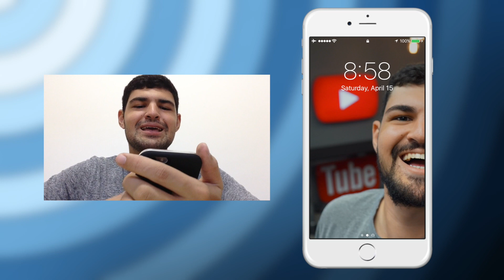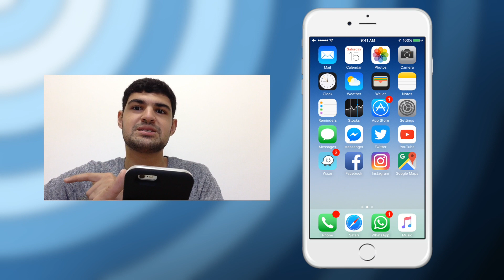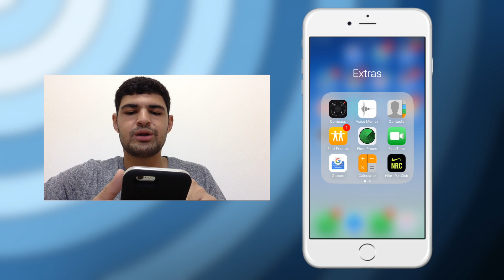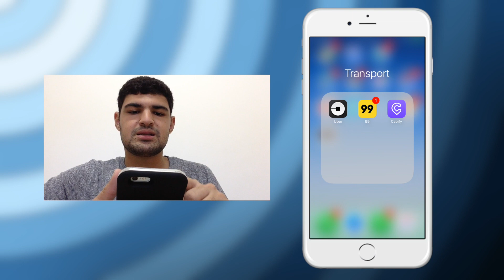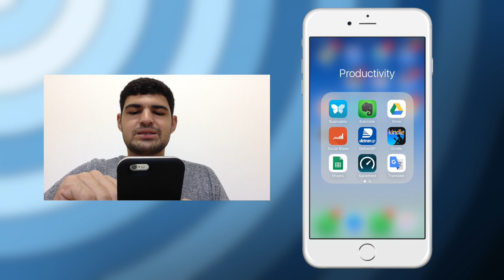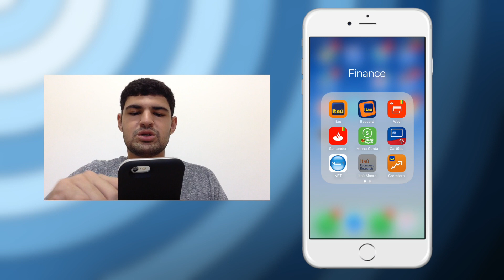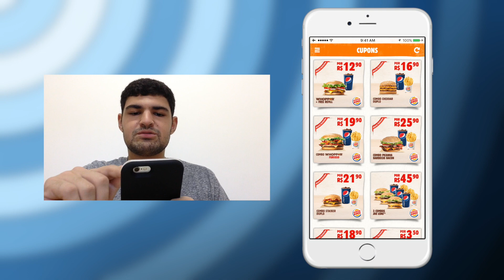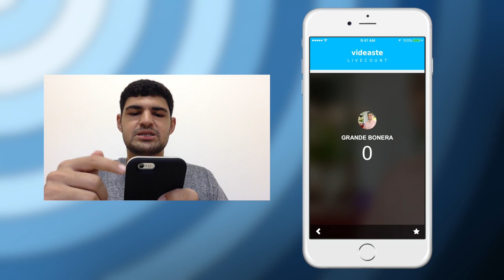O QUE TEM NO MEU IPHONE? (TOUR)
No vídeo de hoje eu mostro um pouco para vocês do que eu tenho no meu iPhone 6s de 16GB! Espero que gostem! ;-)

• Site Pessoal - Em breve!